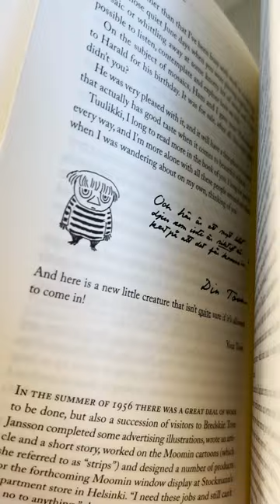Letters from Tove ✍️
Letters from Tove reveals the heart of Tove Jansson through the private letters she sent to her loved ones over the course of fifty years...

 "I find myself talking to you about all the great joys, all the agonies, all my thoughts..." - Letter to Eva Konikova, 1946

What is your favourite book by Tove Jansson?